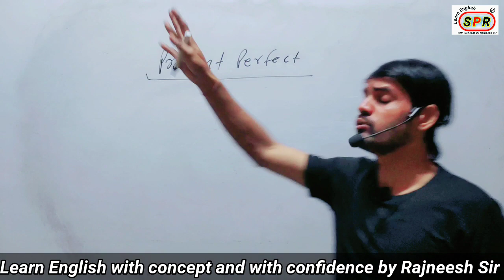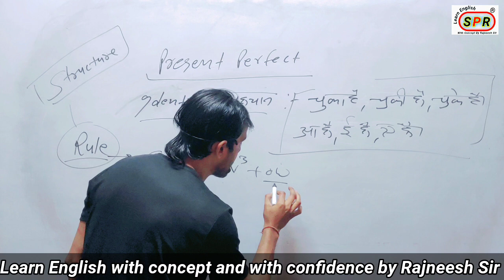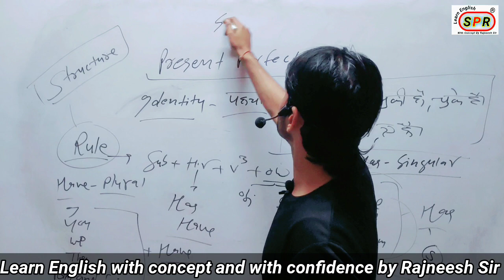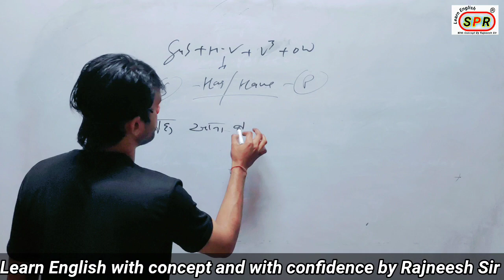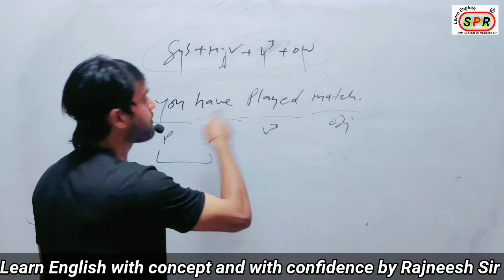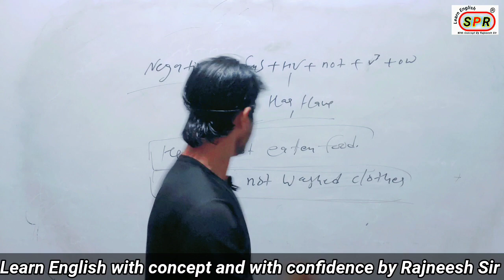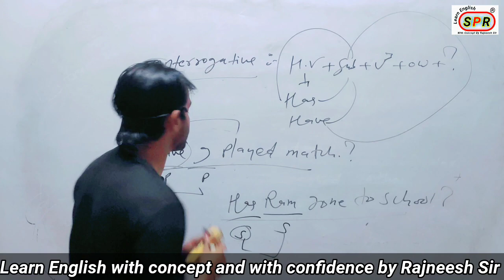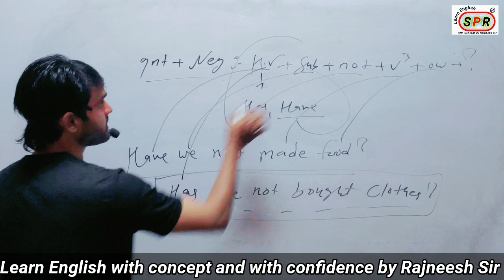Present perfect tense || Only basic use by Rajneesh sir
Present tense by Rajneesh sir
Present perfect tense only basic use

Tense with Rajneesh sir
English with Rajneesh
Learn English by Rajneesh sir

Is video me apko present perfect tense ke basic ke baare me bataya gaya hai
Present perfect tense basic se kaise padhe